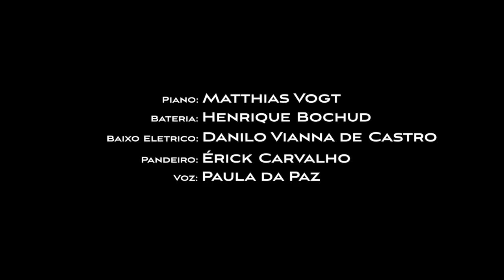JaZz 100 StrezZ - Quem me levará sou eu (Dominguinhos & Manduka)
JaZz100StrezZ - Tributo a Dominguinhos

Apresentação
Domingo, 5 de Julho de 2015 / Centro Cultural Monte Azul

Musica
Quem me levará sou eu (Dominguinhos & Manduka)

JaZz 100 StrezZ
Matthias Vogt (piano)
Henrique Bochud (bateria)
Danilo Vianna de Castro (contrabaixo)

Participação especial
Paula da Paz (voz)
Érick Carvalho (triângulo)

Produção
Pincela Filmes & JaZz100StrezZ

Imagens
Adriano Gadelha/Diorgenes Araujo/GunnarVargas

Diorgenes Araujo

Pós Produção de Audio
Ivan Ferreira